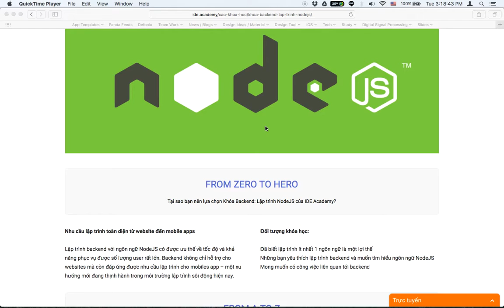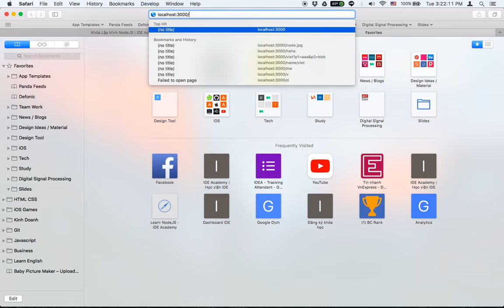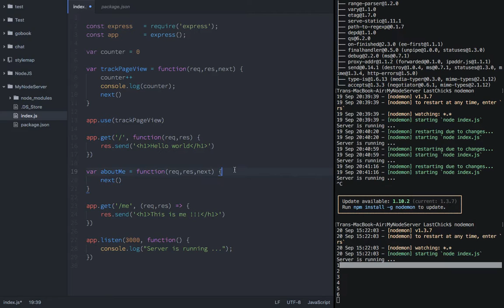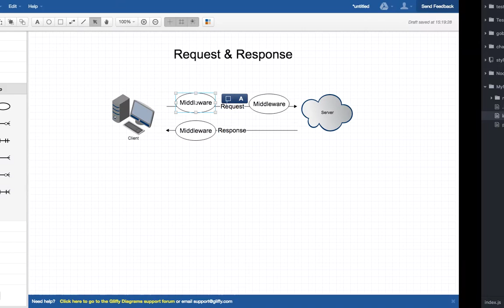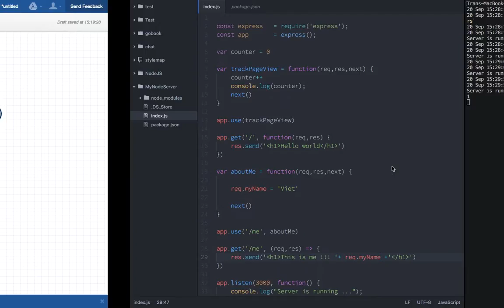9. Middleware trong Express